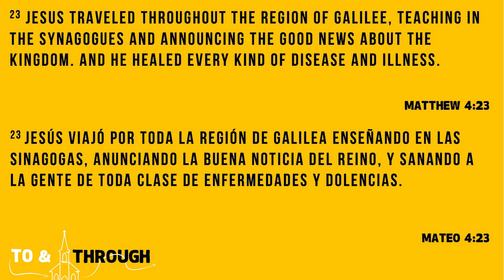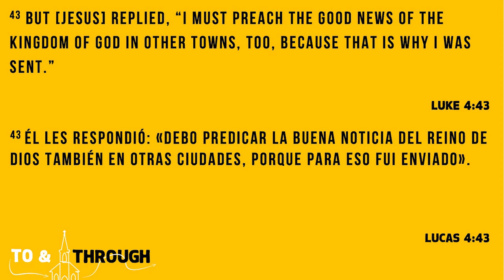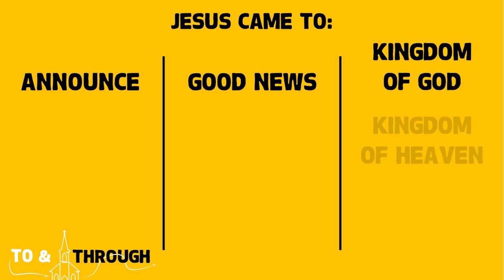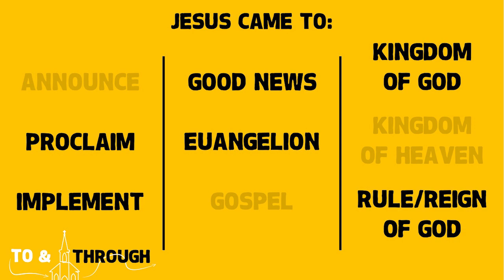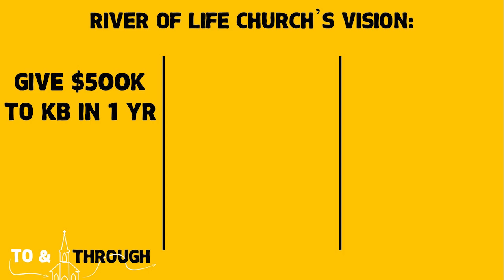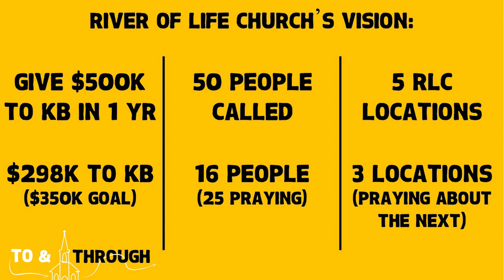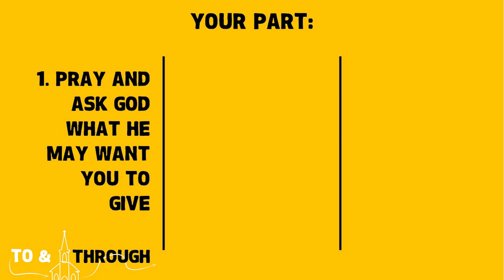To & Through - Our Mission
In the 2nd and final week of the series, "To & Through", what does it look like to give Through the church.  Pastor Josiah begins by helping us to understand the phrase Kingdom of God we see so many times in the gospels.   What does that mean and what is our role in it?  We walk through what it looks like to be a Kingdom Builder and see we all have a part to play.  We walk through the vision of River of Life Church, celebrate what we as a church have done to expand God's Kingdom and cast vision for the year ahead.